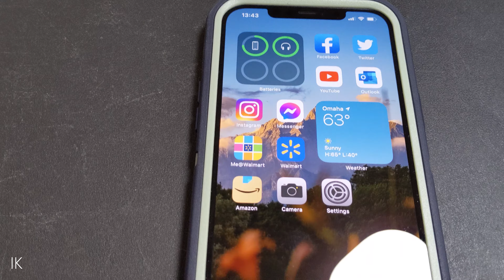iPhone 12 Pro Max Review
I finally upgraded from the Google Pixel 3 XL and I chose the iPhone 12 Pro Max! In today's video, we're talking about what I think of the iPhone.